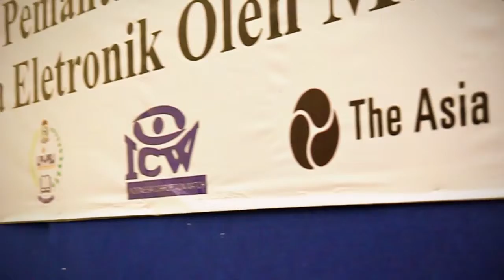Training Opentender makassar 2013